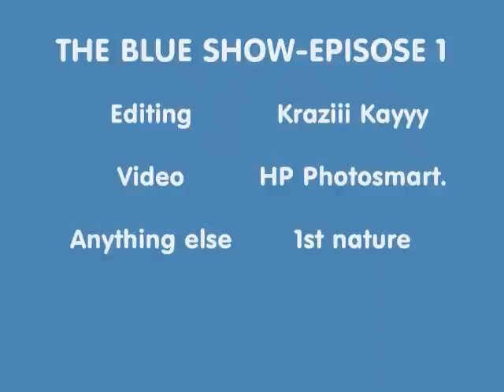Darryl Payne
The Blue Show! starring DARRYL PAYNE yes the one and ONLY DARRYL PAYNE in his debut premiere of the soon to be hit YOUTUBE vlog "THE BLUE SHOW!" featuring him singing at church, and just pure randomnes!!! Be sure to check back weekly for new podcast of DARRYL PAYNE!